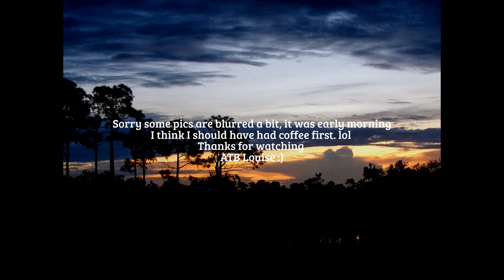Some pics of the Everglades near me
I have been promising a few people I'd post pics of my area in the Everglades. So sorry some are a bit blurred.